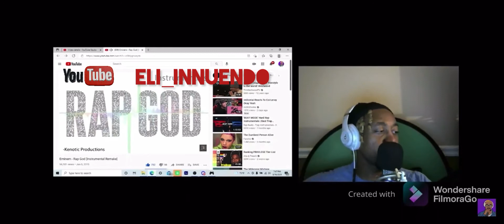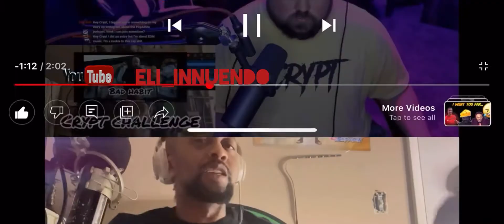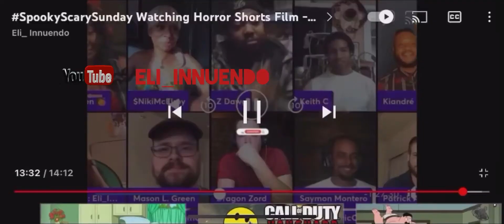Welcome back to my Channel ,road to 300. Let’s go Team_Innuendo (Highlights)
Amen. 🙏🏾